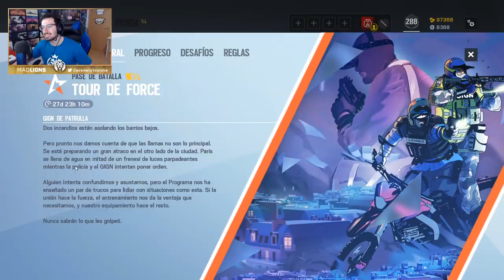NUEVOS 45 NIVELES de BATTLE PASS | Steel Wave | Caramelo Rainbow Six Siege Gameplay Español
NUEVOS 45 NIVELES de BATTLE PASS en este Gameplay de Rainbow Six Siege español en Steel Wave.

▬▬▬▬▬▬▬▬▬ INFORMACIÓN SETUP ▬▬▬▬▬▬▬▬▬
● CPU: Intel Core i9-9900K 3.6Ghz
● MB: Asus Prime Z390-A
● Rstón: SteelSeries Rival 300
● Cᴀsᴄᴏs: Sades A6
● Micrófono: Blue Yeti
● Fuente Alimentación: 800W Mars Gaming
● Teclado: Newskill seiryu